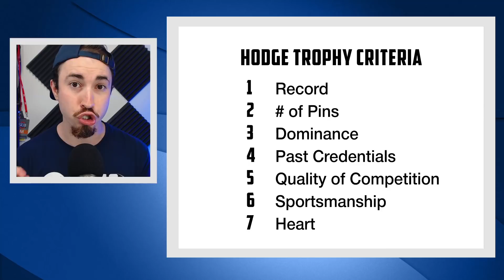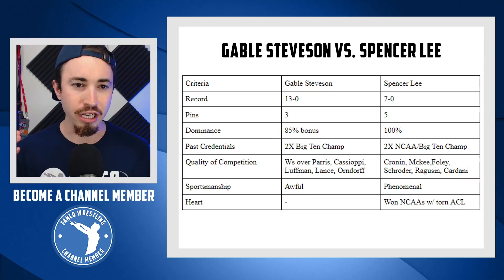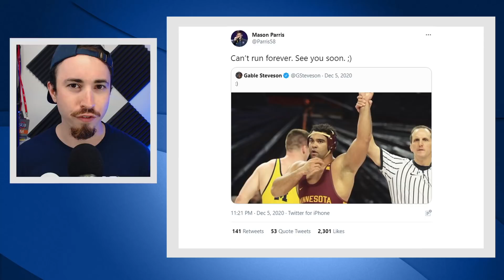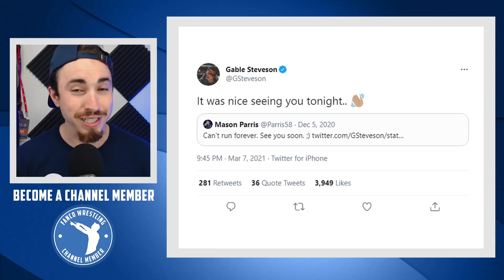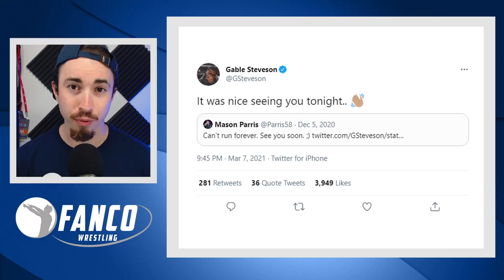Does Gable Steveson Deserve to Win the Hodge Trophy?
The most dominating heavyweight performance at the Big Ten Championships was Gable Steveson. But does that make him worth of the Hodge Trophy?